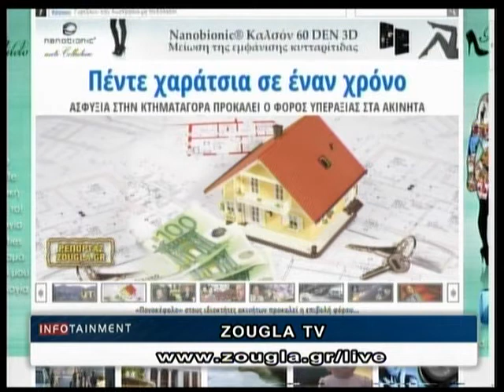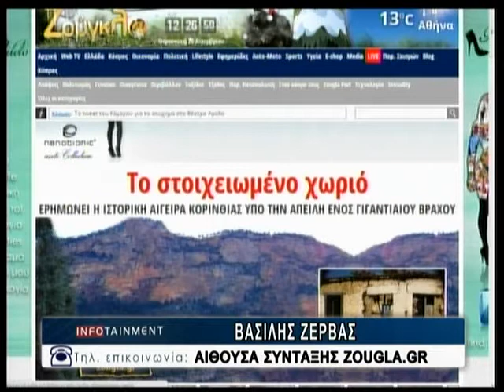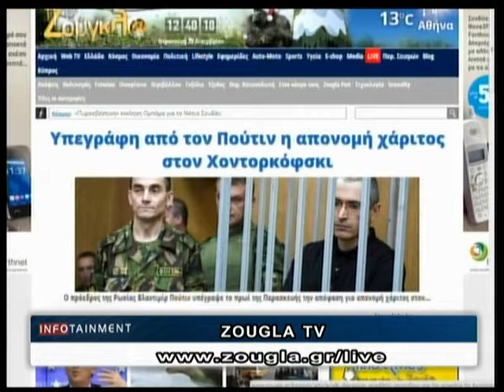20.12.2013 «Infotainment» Με την Αγγελική Στόγια στη ΖouglaTv